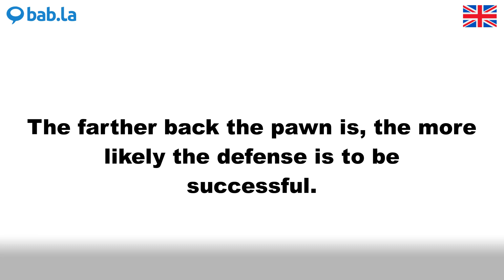PAWN pronunciation | Improve your language with bab.la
Improve your spoken English by listening to PAWN pronounced by different speakers – and in example sentences too. Learn and love languages with bab.la.